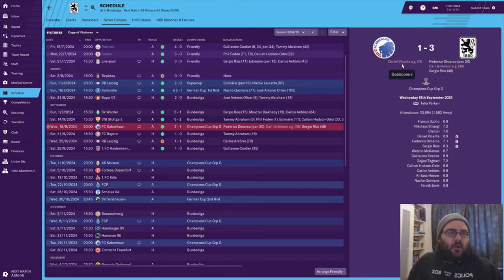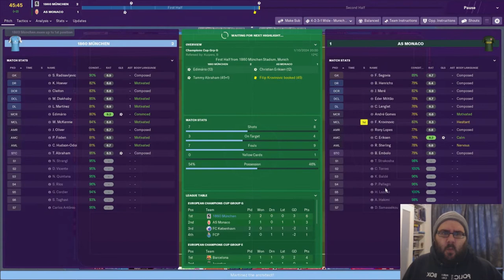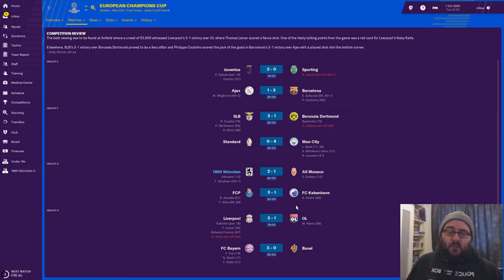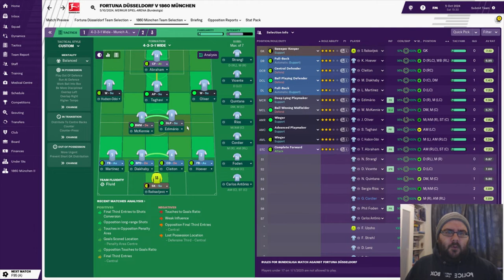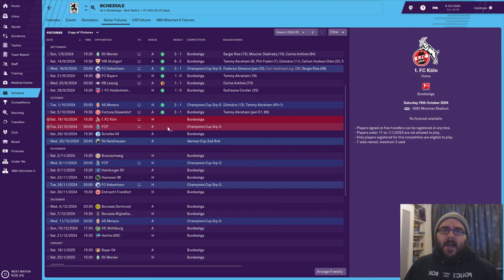FM19 1860 Munich | Mending Munich | Part 62 | Football Manager 2019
Welcome to our FM19 save with 1860 Munich, my first ever LLM Football Manager 2019 journey outside of England and I cant wait to get started. 1860 Munich have had a rocky couple of years can I put them back on the path of winning trophies and competing with Bayern Munich.